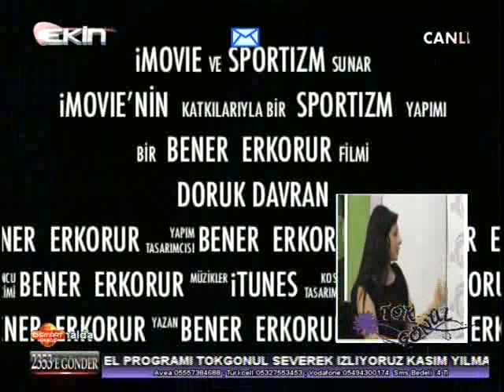Seyhan Güler'le Tokgönül 12.Hafta Sportizm (Otizm)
Seyhan Gülerin Sensizlik Yazmıyor Aşk Kitabımda Seyhan Müzik Etiketiyle Netd'de